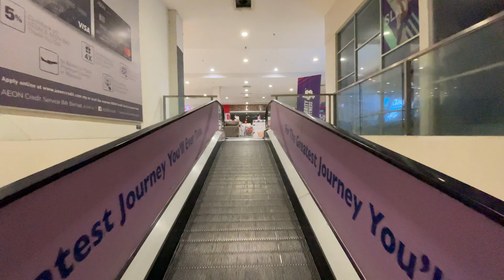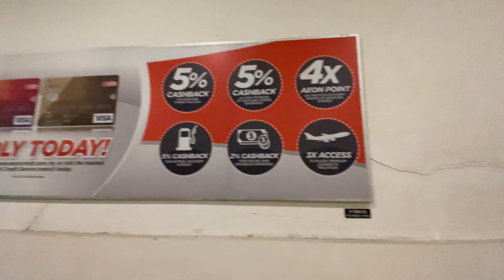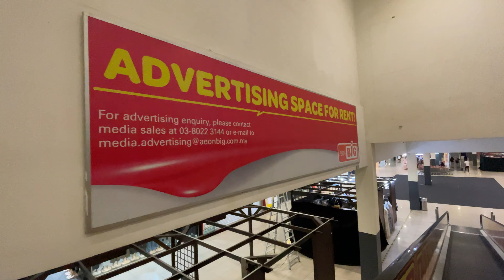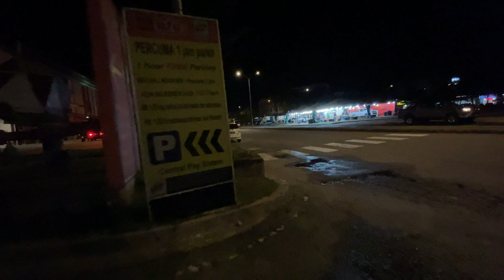AEON BIG BUKIT RIMAU | SATURDAY NIGHT LIFE | IN MALL | 21:30 | 4K60FPS | IPHONE | EP5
Short walking around Aeon Big Bukit Rimau on Saturday NIGHT at 2130... ENJOY!...

~~Aeon Big Bukit Rimau condition on 12thAUGUST2023~~

Please suggest a place for me to cover... ;)

REC with 4K 60FPS only with iPHONE (3840x2160)
**that's my maximum limit ;)